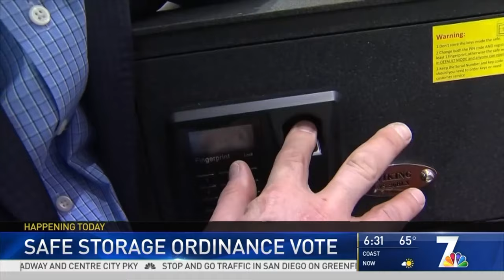San Diego City Council Approves 'Safe Storage' Gun Regulations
The San Diego Council this week voted to pass a bill backed by gun control advocates that would require gun owners to lock up their firearms at home.

The Safe Storage of Firearms Ordinance, introduced last month by City Attorney Mara Elliott, passed the Council 6-2 on Monday, setting it up for a final follow-up vote. The move could hand firearm owners found in violation of the regulation as much as six months behind bars and fines topping $1,000.

On avg over 3,000 people die from accidental drownings, mainly kids, every year and less than 500 people die from accidental shootings and that’s including those accidents that storage laws would not have prevented.  So I have to ask when was the last time someone was thrown in jail for 6 months because a child died in a home swimming pool?